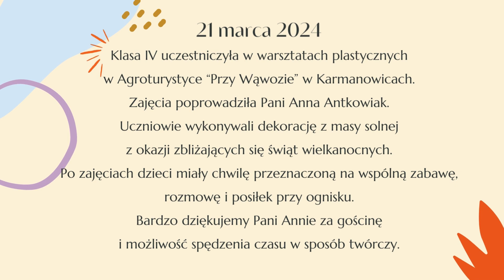Dzień Wiosny 2024 - klasa IV